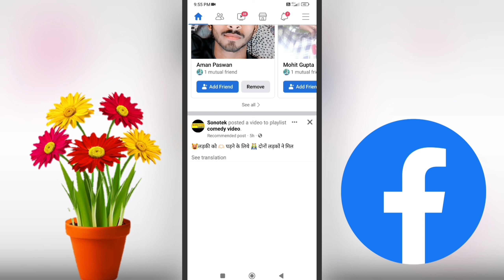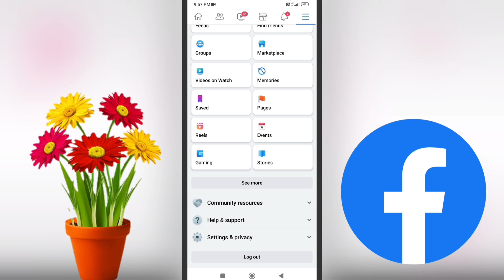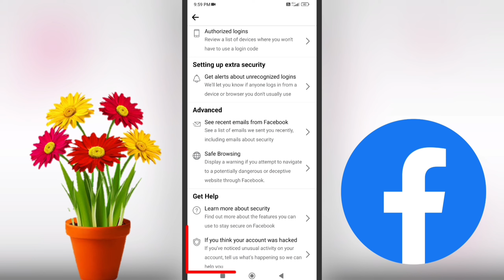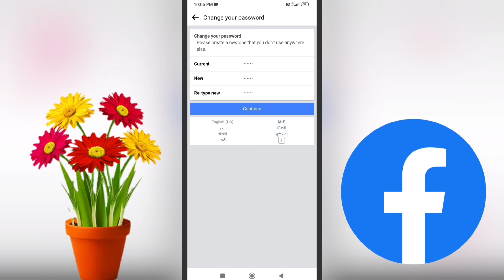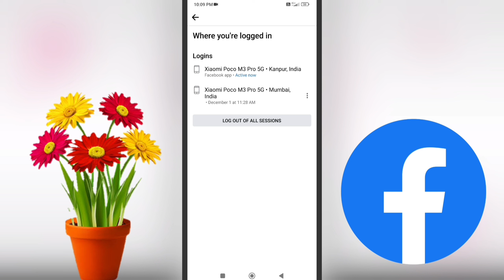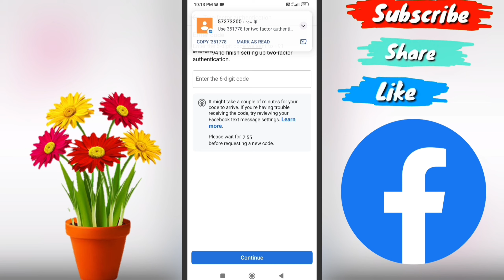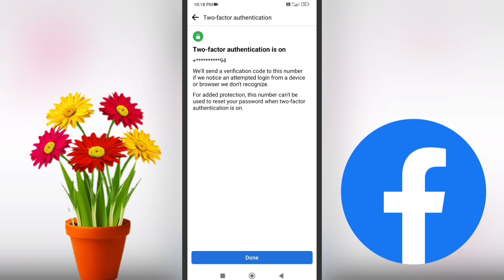Facebook hack hai ya nahi kaise pata kare | Facebook hacked account details | Fb hack hai kaise jane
Facebook hack hai ya nahi kaise pata kare Facebook hacked account details
Fb hack hai kaise jane

हेलो दोस्तो
              दोस्तो आपका ij tech में स्वागत है दोस्तों इस वीडियो में बताया हुं कि आप कैसे पता लगा सकते है कि हमारा  Facebook account हैक है या नहीं |
                                                                        धन्यवाद